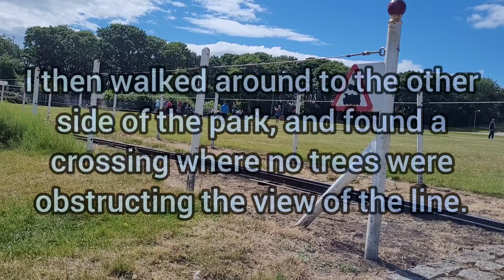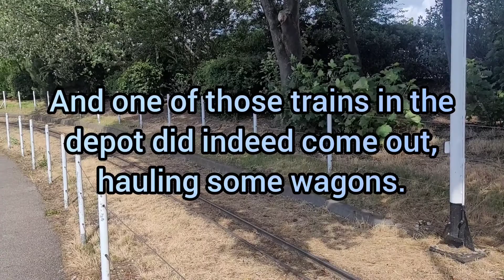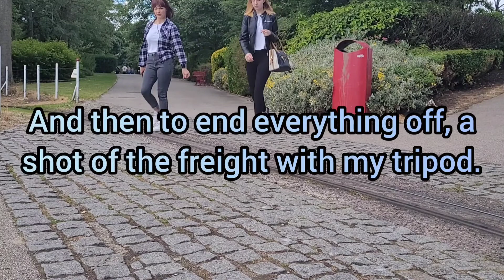The Lakeshore Railroad 50th Anniversary Gala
The weekend of 2nd and 3rd of July 2022 saw the 50th Anniversary take place on the Lakeshore Railroad, a miniature railway in South Marine Park in South Shields.

We go for two journeys, and spot around the park.